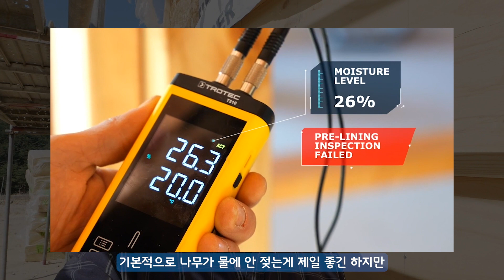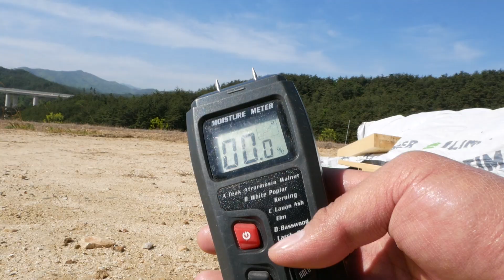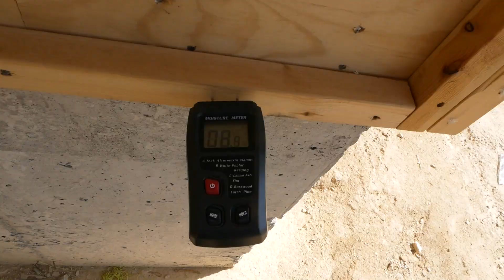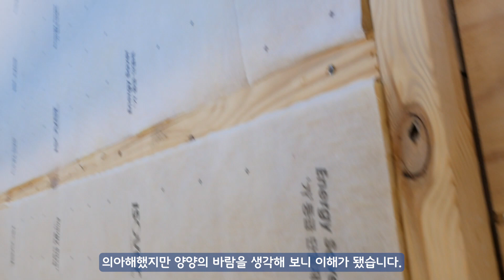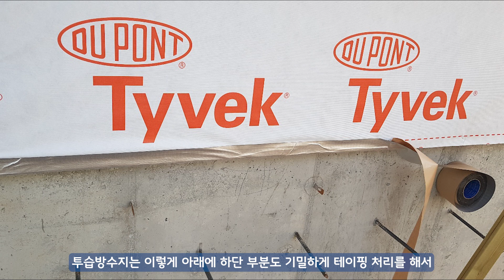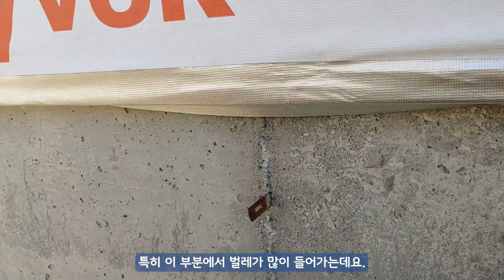비 맞으면 나무 썩잖아요? [ep.09] 골조 함수율 측정과 외단열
외단열을 하기 전,
비에 맞은 골조를 덮어도 되는지 확인합니다.
안 맞추는 것도 중요하지만, 잘 말리는건 더 중요합니다.
천막을 덮어도 새는 곳은 있기 마련이거든요.

00:00 인트로
00:19 단열재 반입
01:14 물에 젖는 골조에 대한 생각
03:08 함수율 측정 시작
05:04 외단열재 부착
06:40 이제 투습방수지

[ 내 가족의 오늘이 쌓여가는 곳, 사람사는집 ]
목조주택 저에너지하우스 전문 시공사.
한국패시브건축협회 정회원사.